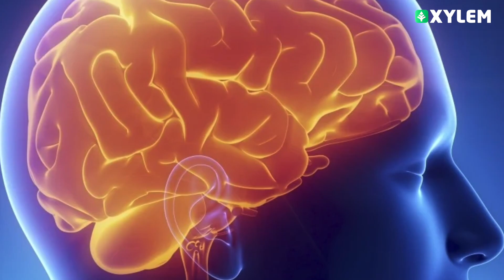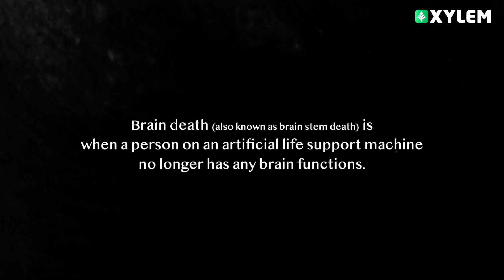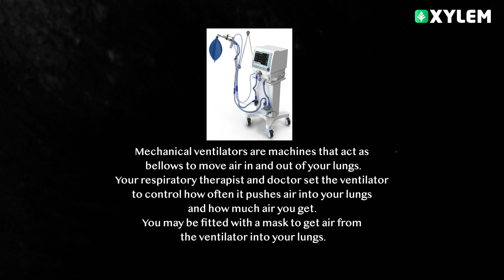Difficult Concepts ഇനി ഈസിയായി പഠിക്കാം - Zoology | Xylem NEET